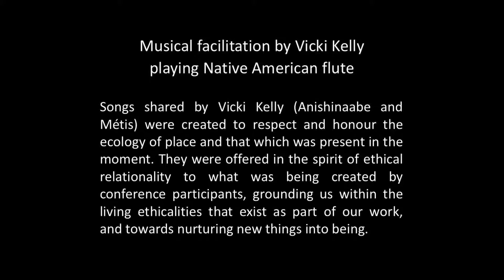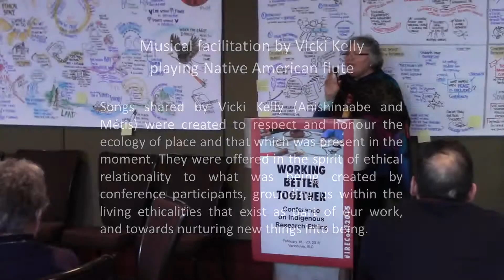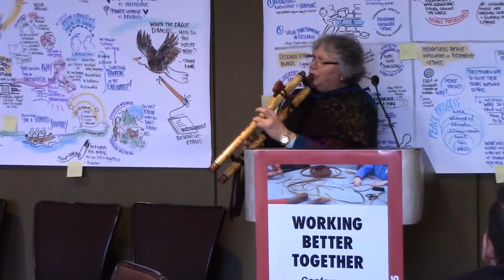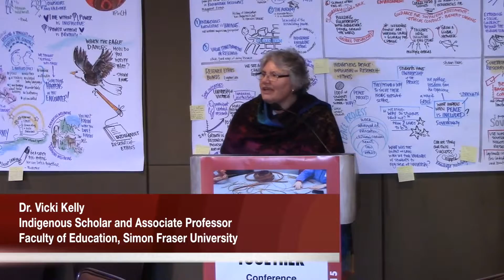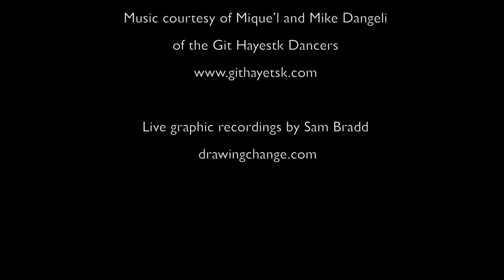Working Better Together Conference - Musical Facilitation with Native American Flute by Vicki Kelly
The songs shared by Dr. Vicki Kelly (Anishinaabe and Métis Scholar and Associate Professor, Faculty of Education, Simon Fraser University) were part of the Working Better Together Conference on Indigenous Research Ethics that took place February 18-20th, 2015 in Vancouver, British Columbia. Dr. Kelly’s songs were created to respect and honour the ecology of place and that which was present in the moment. They were offered in the spirit of ethical relationality to what was being created by conference participants, grounding us within the living ethicalities that exist as part of our work, and towards nurturing new things into being.

The Working Better Together Conference on Indigenous Research Ethics  brought together 80 community-engaged academic and community researchers, educators, practitioners, policy analysts and research administrators from across Canada to explore what it really means – and what it takes – to work collaboratively in Indigenous research.

The event was organized by the Intellectual Property in Cultural Heritage (IPinCH) project based at Simon Fraser University and co-sponsored by the POLIS Project on Ecological Governance and the Centre for Global Studies at the University of Victoria, and the Ethics Program of the International Society of Ethnobiology Alliance for Biocultural Diversity. Major funding was provided through an Impact (Partnership) Award to the IPinCH project from the Social Sciences and Humanities Research Council (SSRHC).